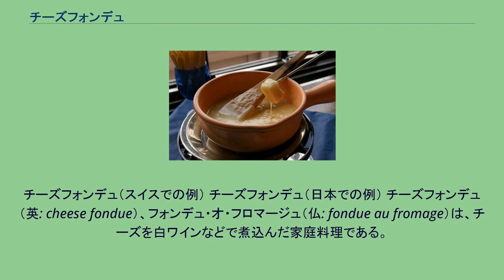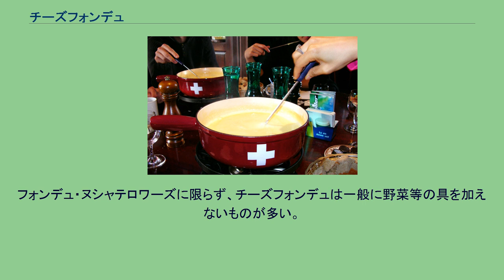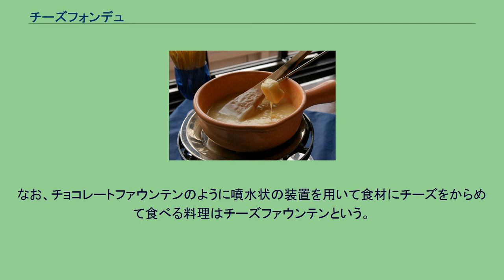チーズフォンデュ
チーズフォンデュ（スイスでの例） チーズフォンデュ（日本での例） チーズフォンデュ（英: cheese fondue）、フォンデュ・オ・フロマージュ（仏: fondue au fromage）は、チーズを白ワインなどで煮込んだ家庭料理である。
スイスを中心に、フランス・イタリアにまたがるアルプス山岳部やその周辺の家庭料理・郷土料理で、最も代表的なフォンデュである。
単に「フォンデュ」といえば、チーズフォンデュを指す場合が多い。
郷土料理としてのチーズフォンデュは、アルプス地方ではスイス・フランス語圏からサヴォワ地方、さらにイタリアのピエモンテ州・ヴァッレ・ダオスタ州にかけてが中心である。
スイスでは1950年代になって軍隊の調理教範に収録されたのがきっかけで、ドイツ語圏・イタリア語圏にも普及が進んだ。
地元ではフランス語でフォンデュ・オ・フロマージュ、またはドイツ語でケーゼフォンデュ（Käsefondue）とよばれる。
チーズをおろし金ですりおろす、あるいは細かく切ったものに分離を防ぐためのコーンスターチ（小麦粉か片栗粉でもよい）をまぶし、熱した白ワインとともにカクロンというフォンデュ用の鍋に入れ煮溶かす。
これに一口大に切ったフランスパンなどの固めのパンをフォークや串に刺して挿しいれ、溶けたチーズをからめて食べる。
もとは硬くなったパンを柔らかくしておいしく食べるための調理法で、山岳放牧の牧童たちがありあわせの保存食料を活用して考案したとも、あるいは断食を行う僧侶のための流動食として考案されたとも伝えられるが、正確な起源は明らかではない。
チーズをからめて食べる食材にはパンのほか、茹でたブロッコリー・ニンジンなどの温野菜やソーセージなどが用いられることもある。
材料となるチーズは、エメンタールチーズとグリュイエールチーズの2種類が最も一般的だが、他にヴァシュラン、カマンベールチーズなどがある。
使うチーズの種類やその配合比は店や家庭ごとに異なり、多くが部外秘にされているとともにそれぞれ伝統の味を守り続けている。
チーズに加える酒類は白ワインのほかに、キルシュ・カルヴァドスを用いることもある。
最も一般的なチーズフォンデュは、フォンデュ・ヌシャテロワーズ（fondue neuchâteloise、「ヌシャテル風フォンデュ」の意）である。
フォンデュ・ヌシャテロワーズはエメンタールチーズとグリュイエールチーズのチーズ2種を用い、加える酒類は白ワインとキルシュで、香り付けにレモン果汁・ナツメグを加えながらも、野菜等の具をチーズに加えない、比較的簡素なチーズフォンデュである。
フォンデュ・ヌシャテロワーズに限らず、チーズフォンデュは一般に野菜等の具を加えないものが多い。
一方で、チーズにトマトを加えるトマトフォンデュや、トリュフなどのキノコ、香りづけとしてニンニクをチーズに加えるものもある。
また、酒類以外の飲料・液状の食品では、牛乳・卵をチーズに加えるものもある。
土鍋あるいは厚手の銅鍋に、香り付けとしてあらかじめニンニクのかけらをこすりつけ、食卓上でコンロを用いて調理しながら、日本の鍋料理のように大勢で囲んで食べる。
発祥国のスイスでは、パンを鍋に落とした者に罰ゲームが課せられる習慣がある。
なお、チョコレートファウンテンのように噴水状の装置を用いて食材にチーズをからめて食べる料理はチーズファウンテンという。